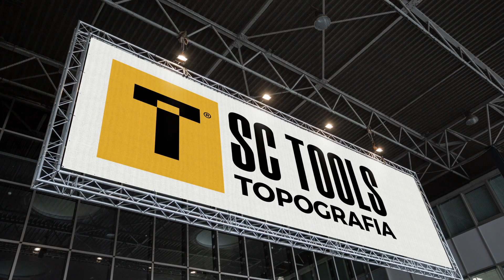SC Group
Logo design and branding for "SC Group", a group of topography companies.

Free MASTERCLASS: “Everything you need to know before buying a logo”